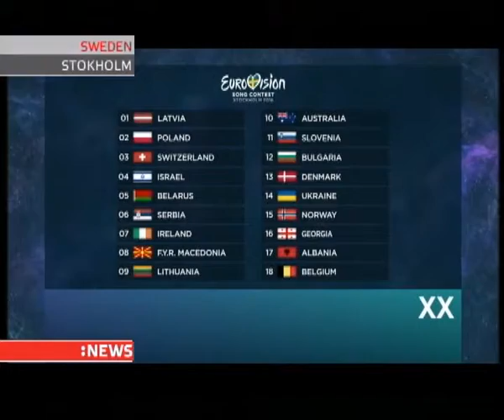Jamala`s Eurovision 2016 song about Crimean Tatar deportation to compete in final